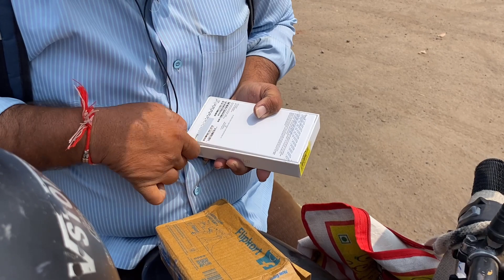Finally Apna iPhone 14 aa gaya😍- Flipkart Big Billion Day Sale Unit Unboxing